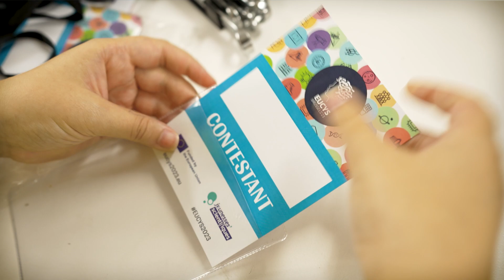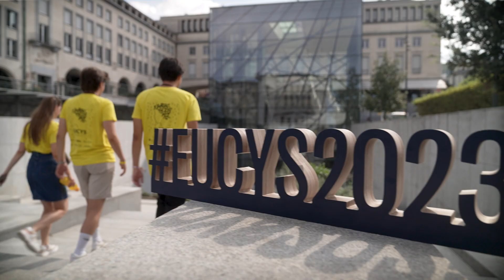Highlights of EUCYS Brussels 2023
The 34th edition of EUCYS took place in Brussels, from 12 to 17 September. EUCYS is the most important student science fair in the EU, showcasing the best of student scientific achievement in the EU and beyond. The contest aims at encouraging young girls and boys from 14 to 20 years old to study STEM and pursue a career in science.